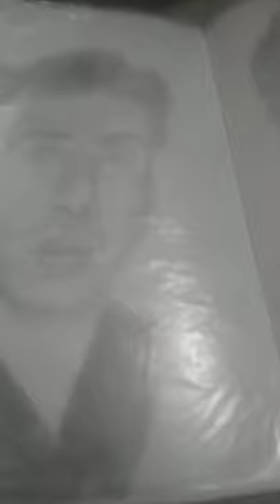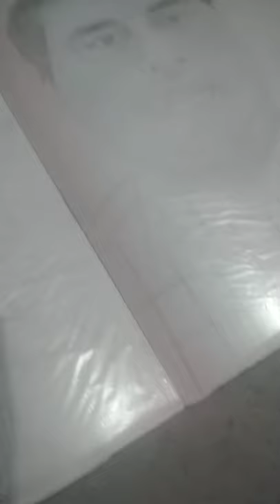Sunny deol painting